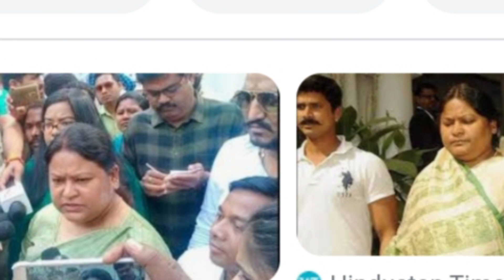santhali Breaking news//Sita soren Jmm khon Bagi katea Bjp re mesa yena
santhali news video
santhali latest update news
santhali news
Jmm news
santhali latest news
santhali video
santhali khobor
santhali update
Bokaro Reyag santhali news video
Loksabha chunaw list
Loksabha candidate
Loksabha chunaw Bokaro
Loksabha chunaw Dumka
Loksabha chunaw Jharkhand